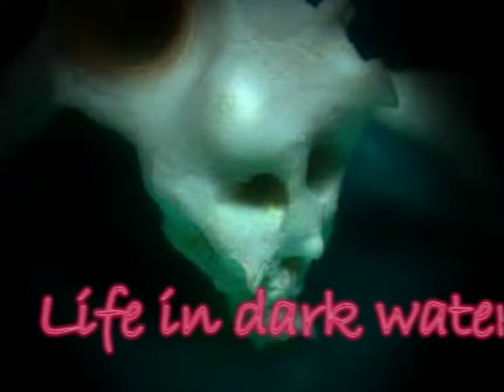Al Stewart - Life In Dark Water